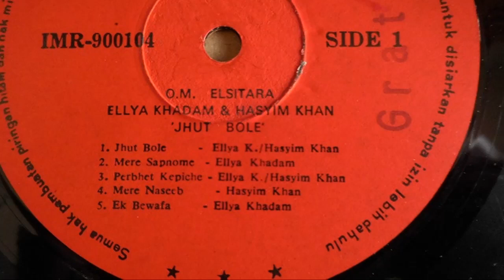O.M.Elsitara Ellya Khadam ＆Hasyim Khan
⑥Kitna　Pyara Wada
⑦Ye Kaon Aya
⑧Ｍuhabat Karlo
⑨Keder Janewa